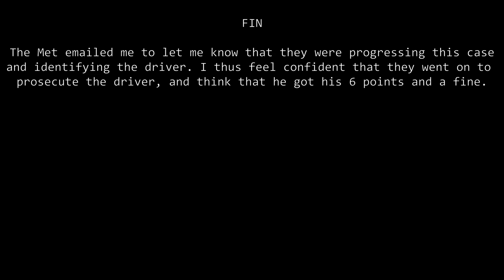Expensive Car, Expensive Plate, Expensive Phone Mistake - N77HHH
N77HHH
N77-HHH
N77 HHH